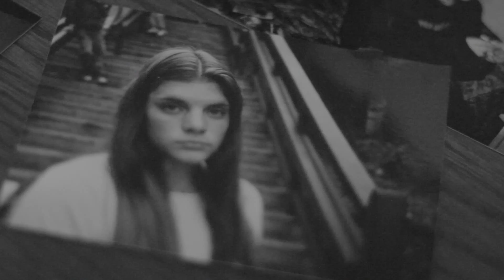Lauren Murphy "The Untold Story" Trailer